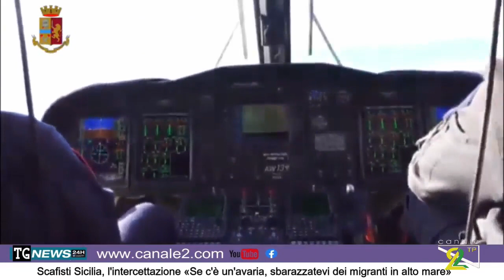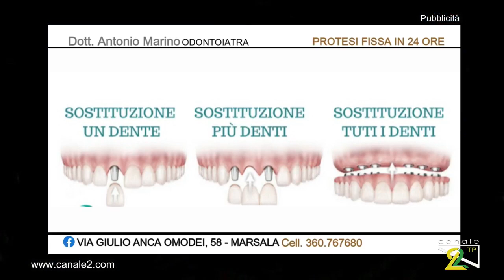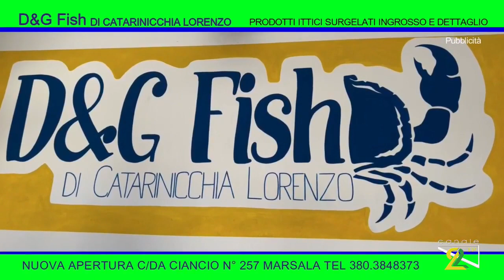TG NEWS 17 NOVEMBRE 2022 Siamo LIVE sul sito canale2 com, lascia un like nelle nostre pagine social